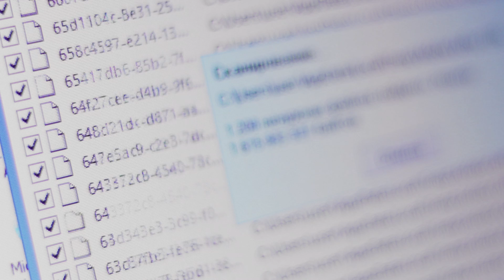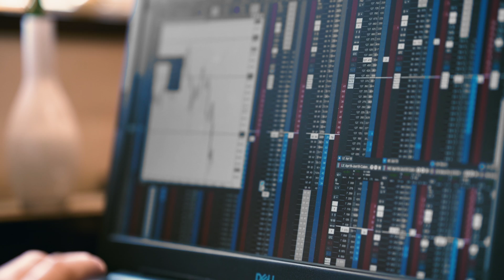How Pinecone, Blackstone use Generative AI for investment sector | Amazon Web Services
From Startups to Financial Services to Health Care and Life Sciences, AWS customers across many industries are innovating with generative AI, and vector databases are helping them bring secure, reliable applications to production. Watch this short informative video to learn more about vector databases and how they can be the key to unlocking insights and value from unstructured data.

Edo Liberty, founder and CEO of Pinecone, an AWS partner, joins Raphael Kuper, SVP, Technology & Innovations Group at Blackstone, an AWS customer, to discuss how Generative AI holds immense potential to revolutionize the investment sector, plus a range of other industries and businesses, due to its innate ability to analyze vast amounts of data and augment decision-making processes.

Vector databases also provide models like Amazon Titan with long-term and conversational context, so you can get specialized information for your company while solving for hallucinations. This allows generative AI to store, search, and find the most relevant and up-to-date information from company data safely and securely.